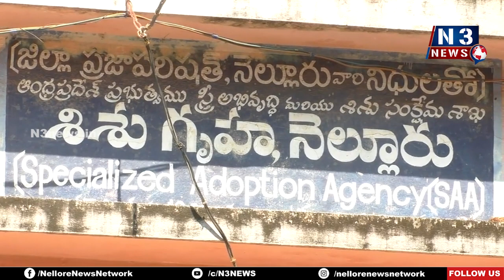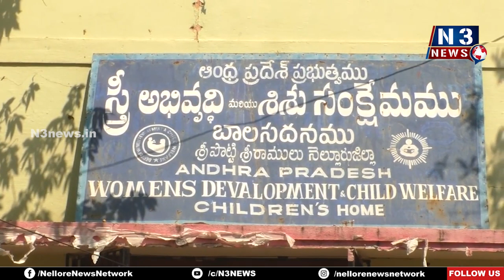శిశు గృహ, బాలసదనాన్ని సందర్శించిన జిల్లా కలెక్టర్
చిన్నారులకు ఎక్కడా ఇబ్బందులు లేకుండా చూడాల‌ని ఆదేశం
ఐసీడీఎస్ అధికారులకు సూచ‌న‌లు, స‌ల‌హాలు ఇచ్చిన కలెక్టర్ హ‌రినారాయ‌ణ్‌